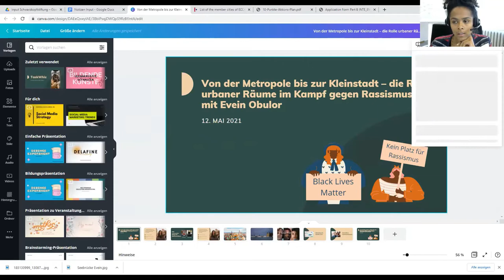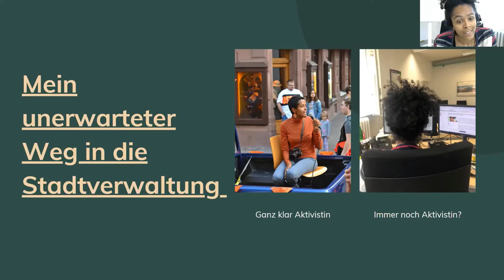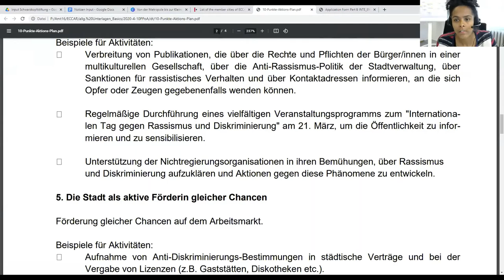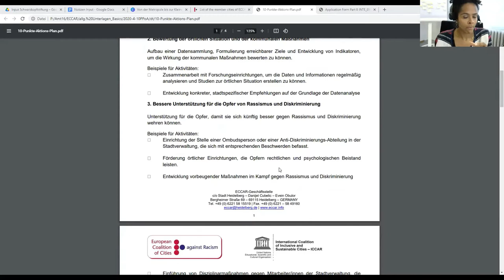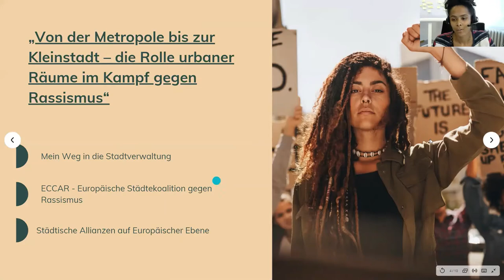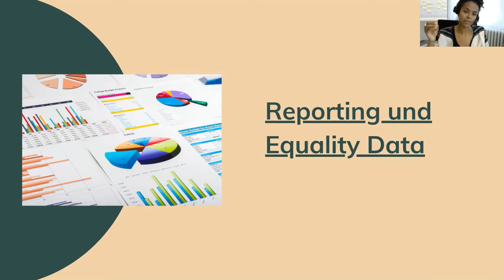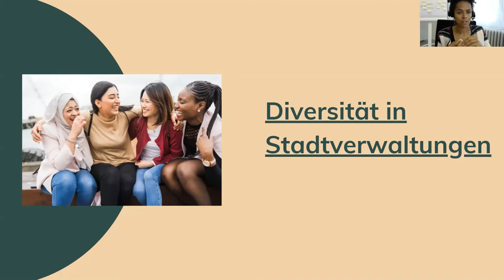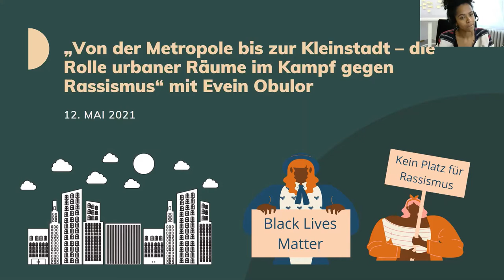Online-Talk: "Die Rolle urbaner Räume im Kampf gegen Rassismus" mit Evein Obulor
Online-Talk der Schwarzkopf-Stiftung

Aufzeichnung vom 12. Mai 2021

Referentin: Evein Obulor, European Coalition of Cities against Racism
Moderatorin: Janika Raisch

Von Barcelona über Brüssel nach Bologna und Berlin – Städte spielen eine große Rolle in der Gestaltung unserer Gesellschaft. Auch im Kampf gegen Rassismus können sie Treiber gesellschaftlichen Wandels werden, indem sie sich für die Gestaltung einer anti-rassistischen Gesellschaft einsetzen, gesellschaftlichen Pluralismus befördern und sicherstellen, dass sich Diversität auch in kommunalen Strukturen widerspiegelt. Auch ihre Rolle auf globaler Ebene verändert sich zunehmend: Insbesondere in der Europäischen Union werden sie verstärkt eingebunden und dem Zusammenwirken von Politik auf kommunaler, nationaler und europäischer Ebene wird große Relevanz beigemessen. Können Städte Motor werden im globalen Kampf gegen Rassismus? Evein Obulor, Koordinatorin der European Coalition of Cities against Racism, war bei uns zu Gast.

Wie können Städte aktiv für die Gestaltung einer antirassistischen und inklusiven Gesellschaft eintreten und was macht die Stadt als Raum für gesellschaftlichen Wandel so bedeutsam? Welche Relevanz nimmt die Arbeit auf kommunaler Ebene ein, welche Akteure können und müssen in die Verantwortung genommen werden? Welche Strategien gibt es bereits, und wo ist großer Nachholbedarf? Was haben städtische Allianzen den Kompetenzen ihrer nationalen Regierungen voraus? Und wie kann die Europäische Union Städte bei ihren Bemühungen unterstützen? Diese und weitere Fragen haben wir mit dem Publikum und Evein Obulor diskutiert. Moderiert wurde die Veranstaltung von Janika Raisch.